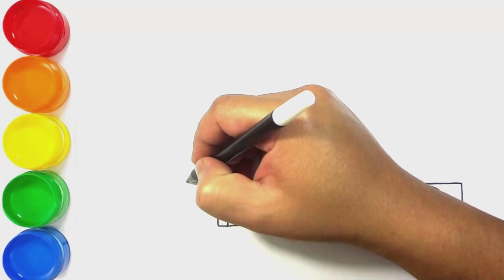Cara Menggambar dan Mewarnai truk Fuso | Mewarani Gambar Kendaraan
Saluran edukasi untuk meningkatkan kreativitas anak dalam seni, melukis, menggambar dan mewarnai.
Cara menggambar dan mewarnai truk Fuso Belajar menggambarnya sangat mudah sekali teman-teman, kalian tinggal mengikuti tutorial cara menggambar truk Fuso seperti dalam video ini yang menggunakan spidol dan jangan lupa untuk mewarnai gambar, silahkan warnai sesuka kalian menggunakan spidol warna, crayon atau bisa juga menggunakan pewarna cat air.